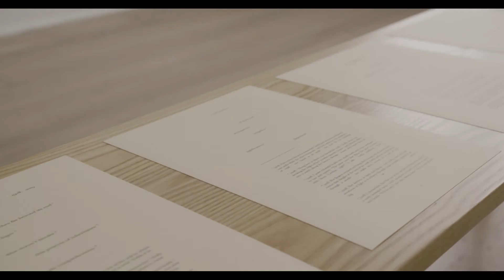Seeds by Areez Katki